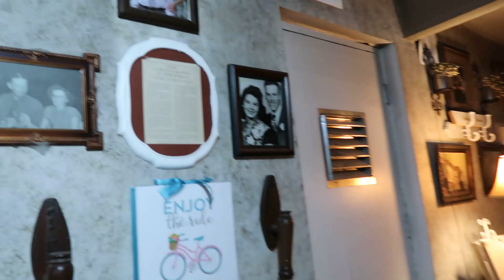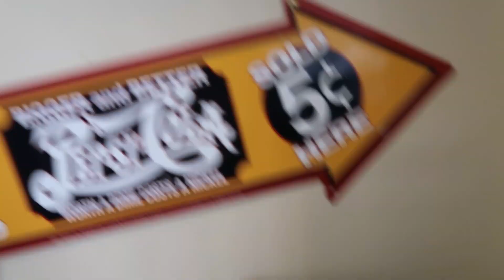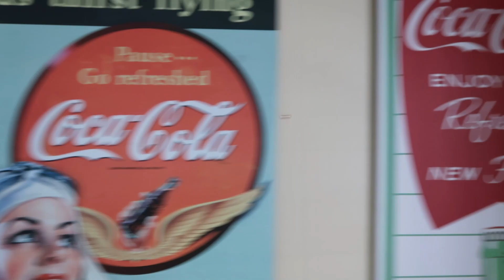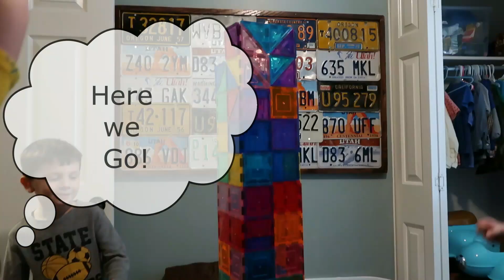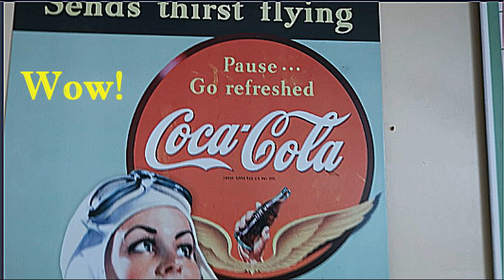No Hot Water!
Zanders last game, out to eat, cute coke display, no hot water, new dress, new fanny pack, 10 cent coke, fried mac and cheese, too much fun.

MY 4 CHILDRENS BOOKS "Mamma Knows":

Momma O
Lehi, Utah
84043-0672